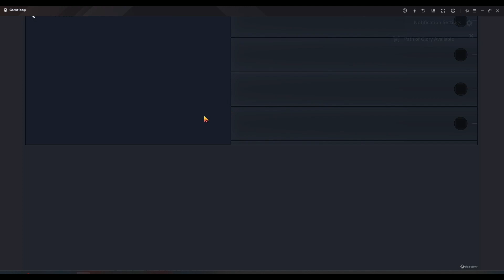Black Desert Mobile | Patrigio Guild - How Do I Get Max Reward Everyweek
here link for patrigio guild point counting
My Fame Code: 7LIEEXZX5A3L
Server: Asia
*ask me if you need help